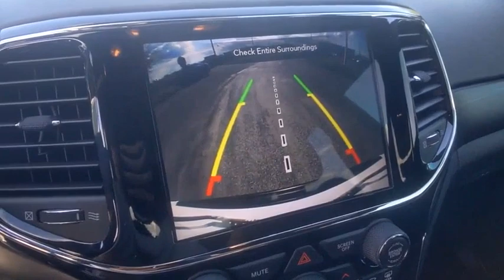2021 Jeep Grand Cherokee Winter Haven Honda FL NB094701A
2021 Jeep Grand Cherokee Laredo X

100,000 MILE WARRANTY AVAILABLE!! LAREDO PKG!! ALTITUDE APPEARANCE PKG!! APPLE CARPLAY AND ANDROID AUTO W/NAVIGATION!! POWER TAILGATE!! POWER HEATED SEATS!! WIFI!! XM RADIO!! REMOTE START!! BLUETOOTH!! BACK UP CAMERA!! PUSH BUTTON START!! JUST SERVICED!! 3 TIME CARFAX DEALER OF THE YEAR!! NO PAYMENTS FOR UP TO 3 MONTHS!! PRICED TO SELL TODAY!! WE WILL EARN YOUR BUSINESS!!CALL OR EMAIL TODAY TO CONFIRM AVAILABILITY!!** Contactless Purchase**, ** Free Home Drop-off **, ** Private Dealership Appointments **, ** Virtual Appointments ** , ** Custom Online Financing **.